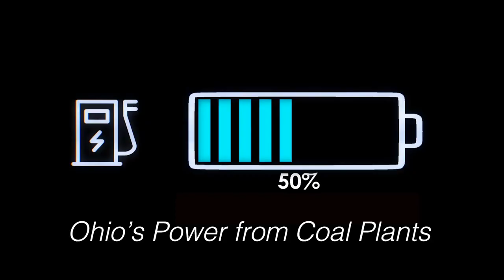Propane is Cleaning up Central Ohio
Converting fleet vehicles to propane has clean air and money saving advantages.